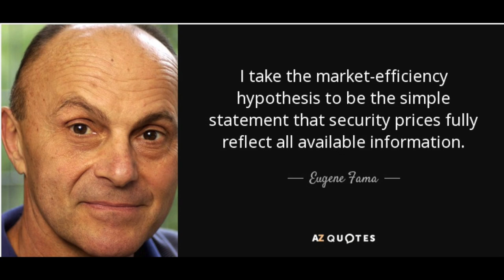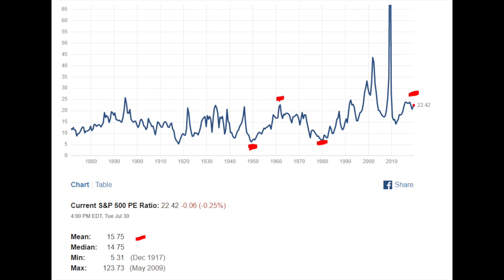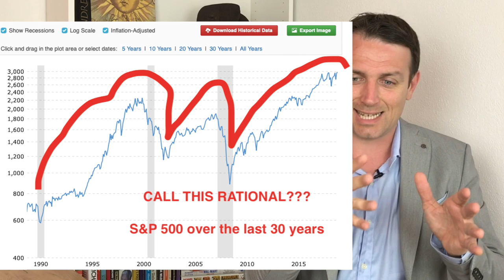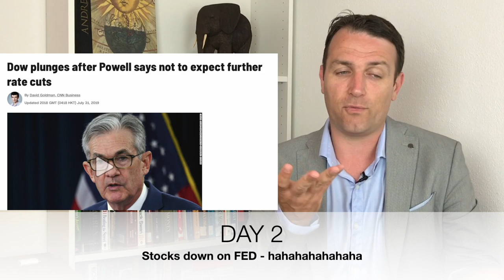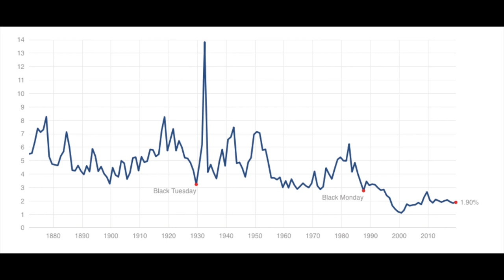Beat The Stock Market - Value Investing Is The Way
Beat The Stock Market - Value Investing Is The Way To Beat The Market in the long term. If you apply common sense, value investing, focus on risk versus reward, you will beat the market in the long-run!

I am also a book author:
Modern Value Investing book: